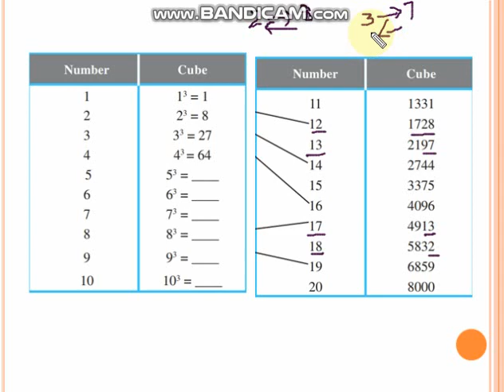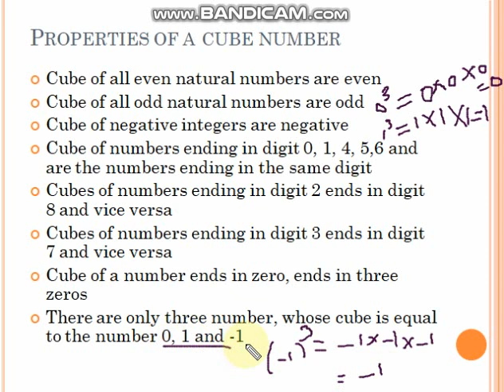CBSE Class 8, Maths, Properties of Cube Numbers in Tamil, Chapter 7, Cubes and Cube Roots, NCERT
1. Cubes
2. Properties of Cube Numbers
3. Hardy Ramanujan Number
4. Prime Factors of a Cube Number
5. Cube Root by Prime Factorisation Mathod
6. Cube Root by Estimation Method

Properties of Cube Numbers:

Cube of all even natural numbers are even
Cube of all odd natural numbers are odd
Cube of negative integers are negative
Cube of numbers ending in digit 0, 1, 4, 5,6 and are the numbers ending in the same digit
Cubes of numbers ending in digit 2 ends in digit 8 and vice versa
Cubes of numbers ending in digit 3 ends in digit 7 and vice versa
Cube of a number ends in zero, ends in three zeros
There are only three number, whose cube is equal to the number 0, 1 and -1